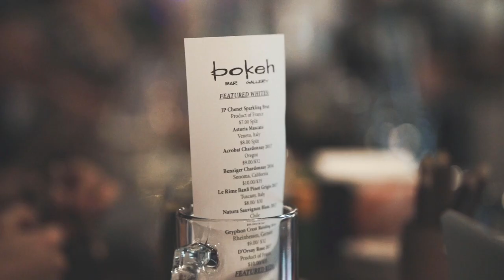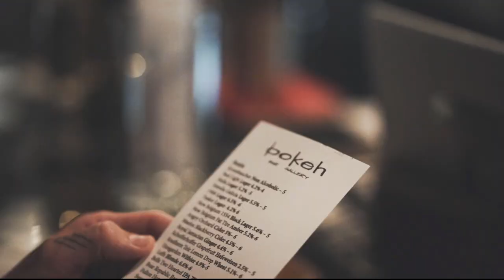6 True Stories of Dogmen, Skinwalkers, Dwende, and Glitches in the Matrix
This video contains reports of dogman sightings, skinwalkers, and dwarves. The last two stories are true glitch in the matrix reports. A nice combination of a variety of stories for you to enjoy while this quarantine madness unfolds. Hope everyone is staying safe and healthy.

Stories:
"I wouldn't have told anyone if my wife had not seen it as well," by: Mhinc

"Okay now I'm positive this world is a simulation," by: ZackValenta

Thumbnail photo by:  Oleg Magni from Pexels

Video blocks from Pexel or Pixabay